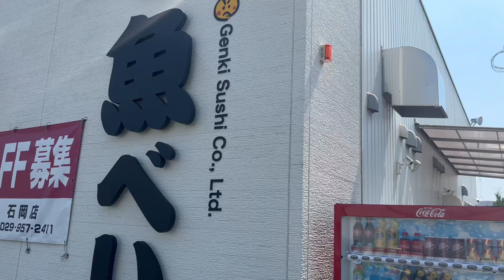魚べい・回転寿司🍣sushi・蟹汁🦀・チャーシュー麺🍜・石岡市東大橋。茨城県石岡市きみチャン寝る666劇場。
魚べい